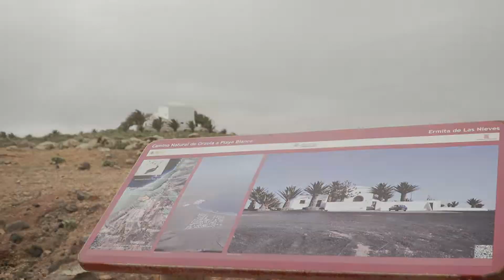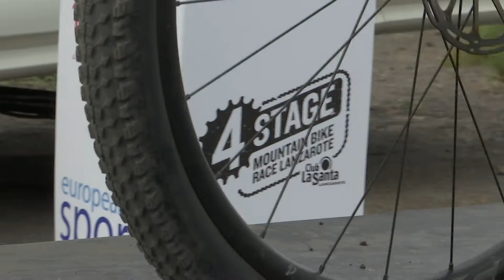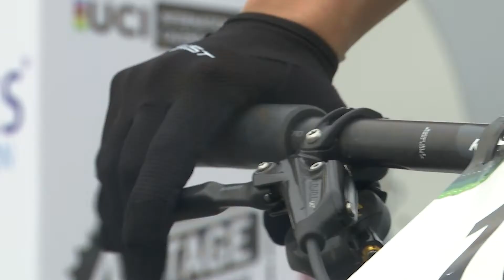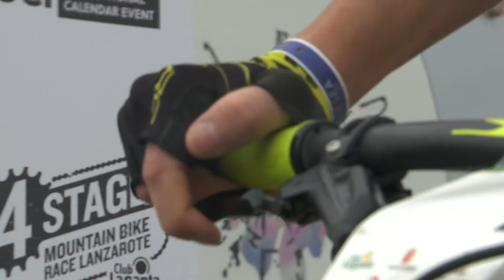Day 3 at the Club La Santa 4 Stage MTB Race Lanzarote 2019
Male
1st Nadir Colledani
2nd Bartlomiej Wawak
3rd Ben Zwiehoff

Female
1st Blaza Pintaric
2nd Fabienne Schaus
3rd Kerry MacPhee

The day of truth arrived at the Club La Santa 4 Stage Mountain Bike Race Lanzarote. The individual time trial that usually marks the general classification of the race, year after year. After two days of vertigo speeds, whips, tactics and groups, the 3rd stage of the race breaks completely with that way of competing and serves to show their true hand of each runner. It was a climbing time trial that takes the bikers from the picturesque town of Caleta de Famara to the Ermita de las Nieves, located more than 500 meters above the starting point, in a position of dominion over the whole island of Lanzarote.

A route that combines a first force ascent with a section of slides to face the hard and demanding final climb to the Hermitage. 21 kilometres of extreme effort for each of the 500 bikers who are enjoying this edition of the Club La Santa 4 Stage Mountain Bike Race Lanzarote.

If the wind had been surprisingly calm in the early stages, for this day it had begun to blow with some intensity in some points of the route, hardening the day.

At a competitive level, two bikers had dominated with an iron hand the start of the Club La Santa 4 Stage Mountain Bike Race Lanzarote. Bartlomiej Wawak and Blaza Pinteric had won the two previous stages and were, therefore, leaders of the male and female general. Although Pinteric already had a marked margin, Wawak barely had a few seconds ahead of his pursuers, in a general classification in which everything was to be decided.

Nadir Colledani, the fastest and new leader
The young Nadir Colledani has been the protagonist of the day. The small Italian rider has set the best time on the stage with a time of 51:18, beating the Polish Bartlomiej Wawak by just 8 seconds. A small difference for such a hard day. The two of them were the only ones able to get out of the 52 minutes. With that result Colledani becomes the leader of the general, but with only 2 seconds ahead of Wawak. Everything is open before tomorrow's queen stage.

Ben Zwiehoff has completed the podium of the day. The German has recovered well from the injuries suffered yesterday when he went to the ground while fighting for the stage win.

Blaza Pinteric is on her way to full triumphs in the race. This time trial has not been less and has devastated imposing clearly against Fabienne Schaus and Kerry Macphee. Her leadership is consolidated and only one misfortune will prevent tomorrow proclaiming the winner of the race.

The final stage arrives
The 4th day of the race will be the longest day of the Club La Santa 4 Stage Mountain Bike Race Lanzarote. 81 kilometres and a long climb with an extra time trial in the second half of the route that will serve to decide the race, which in the men's category is as open as the first day. In fact, a good part of the top-10 of the general will have to be finalized in the last stage.